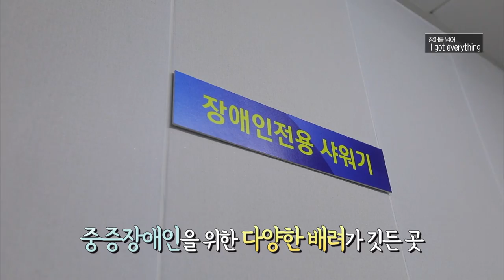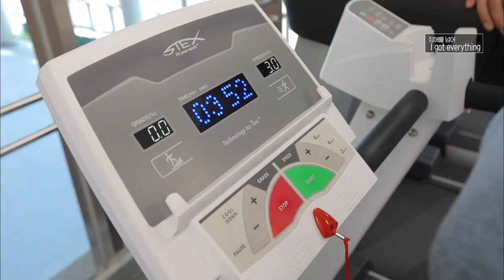생방송 아침N_풀영상 / 2019.04.25(목)